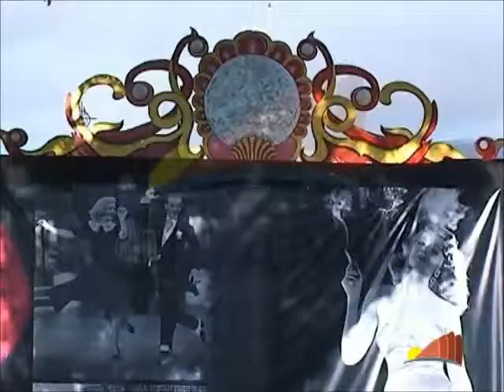FESTIVAL 3ª EDAD GUÍA ISORA 2013 P 1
Festival de la 3ª edad, en las Fiestas Patronales de Guía de Isora 2013.